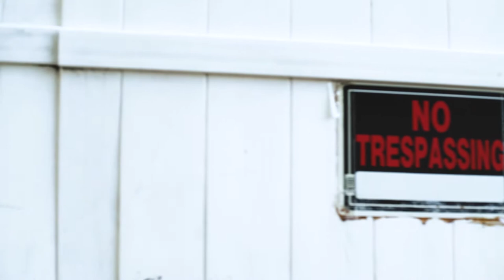Jax Judo - Sean Combs | Shot